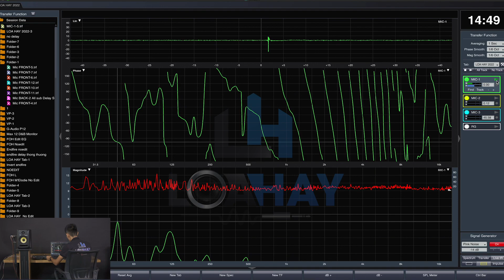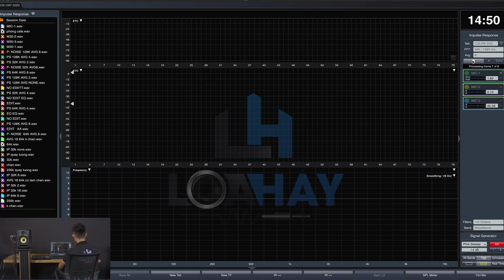LOA HAY | Trải nghiệm Real Time mode và Impulse Response với Smaart V8.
KẾT NỐI VỚI LOA HAY
★ Mobile : Mr. Hưng 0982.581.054, 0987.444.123.
★ FB mess: m.me/LOAHAYFB.
© Bản quyền thuộc về LOA HAY team.
© Copyright by LOA HAY ☞ Do not Reup